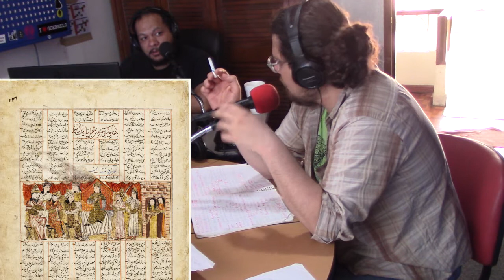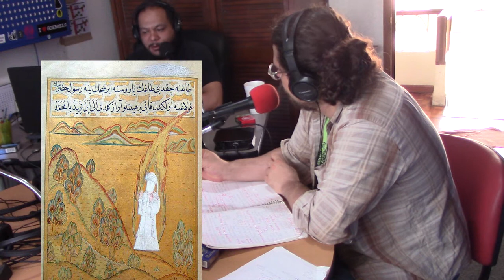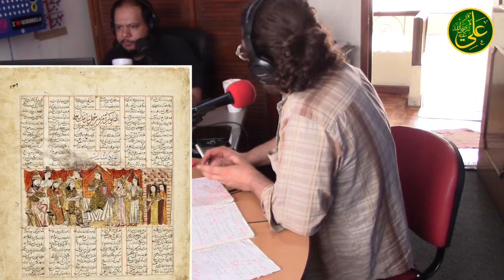(7/06/2018) Iranofobia (Parte IV): Colapso Sasánida, Islamización y Persianización